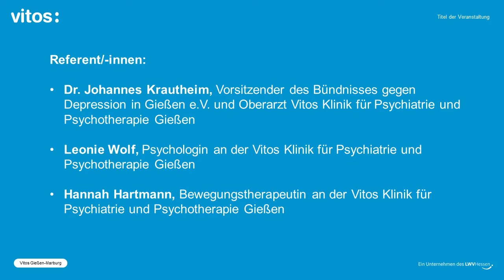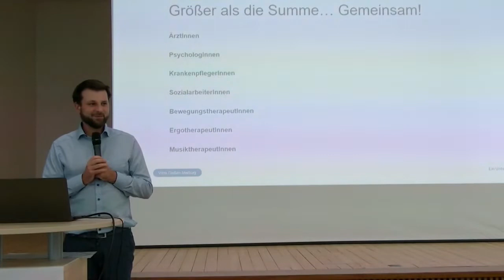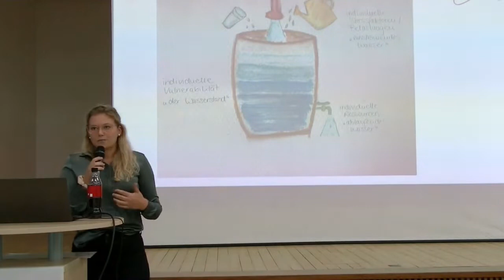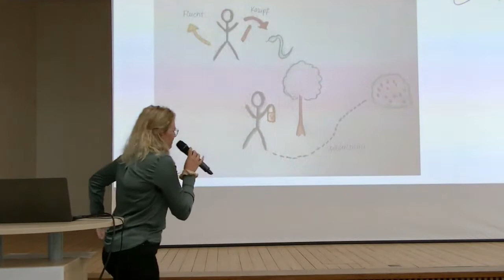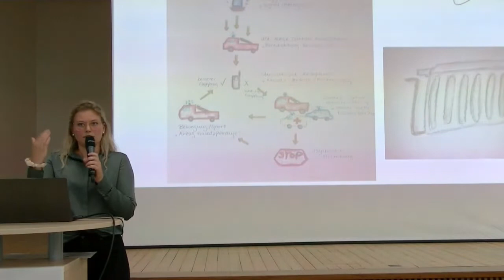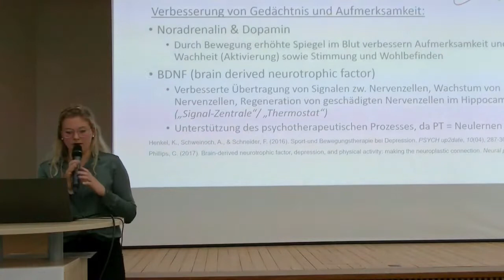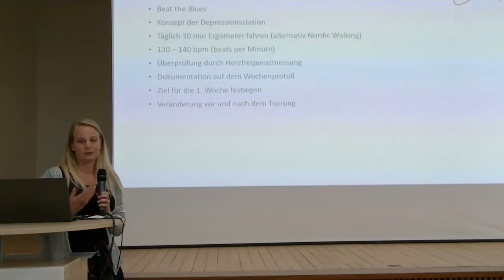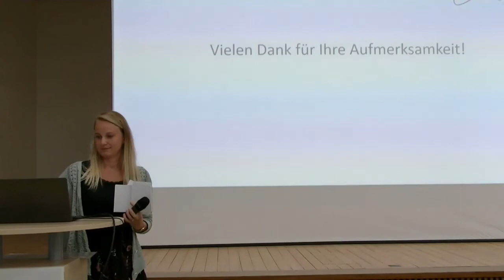Beat the Blues - warum Sport gegen Depressionen hilft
Sport ist gut für unsere körperliche und psychische Gesundheit – aber warum ist das eigentlich so? Und lässt sich Bewegung nutzen, um bei Depression wieder „auf die Beine“ zu kommen? Diesen Fragen widmeten sich Dr. Johannes Krautheim, Hannah Hartmann und Leonie Sophia Wolf in ihrem gemeinsam Vortrag „BEAT THE BLUES – warum Sport gegen Depressionen hilft“ am 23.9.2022 an der Vitos Klinik für Psychiatrie und Psychotherapie Gießen.

Dabei flossen auch Erfahrungen aus der Arbeit mit depressiven Patient/-innen an der Vitos Klinik Gießen ein, wo ein antidepressives Ausdauertraining fester Bestandtteil des Therapieprogramms ist.

Zu den Referent/-innen:
- Dr. Johannes Krautheim ist Vorsitzender des Bündnisses gegen Depression in Gießen und Oberarzt an der Vitos Klinik für Psychiatrie und Psychotherapie Gießen
- Hannah Hartmann ist Bewegungstherapeutin an der Vitos Klinik für Psychiatrie und Psychotherapie Gießen
- Leonie Sophia Wolf ist Psychologische Psychotherapeutin an der Vitos Klinik für Psychiatrie und Psychotherapie Gießen